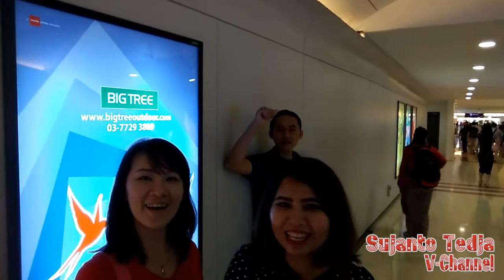How To Go To KLCC Tower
Ada satu lokasi yang oleh semua turis PASTI dan WAJIB kunjungi jika datang ke Kuala Lumpur, yaitu Twin Tower KLCC Petronas.

Kali ini, saya akan informasikan tentang perjalanan dari Bukit Bintang menuju Twin Tower KLCC.